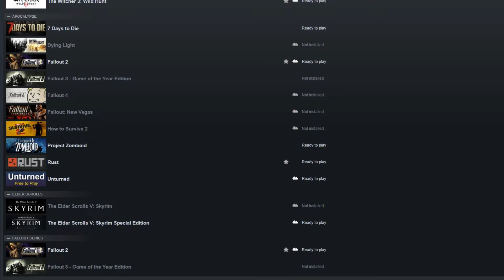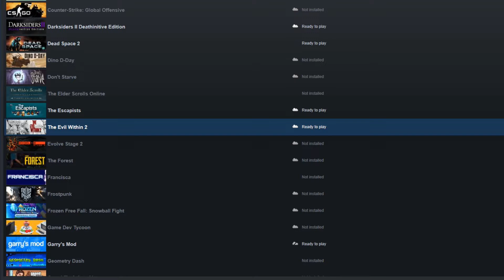Please Help Me Out Guys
I dont know what to RECORD! *That i can do right now so no fallout, ark and GTA* if you guys want me to make a funny moments videos on weird games like pathologic and other weird games i got then i can do that too